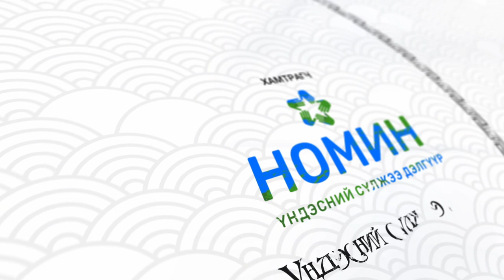“ТЭНГЭР ЭЭЖ МИНЬ ӨРШӨӨ” - Ш.ЧИМЭДЦЭЕЭ /АРДЫН ЖҮЖИГЧИН/